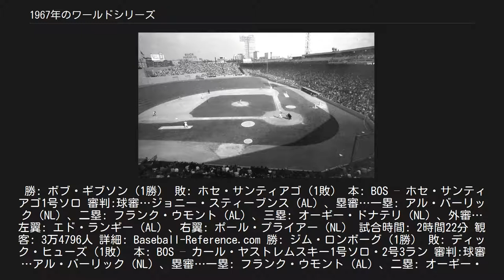1967年のワールドシリーズ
1967年の野球において、メジャーリーグベースボール（MLB）優勝決定戦の第64回ワールドシリーズ（64th World Series）は、10月4日から12日にかけて計7試合が開催された。
その結果、セントルイス・カージナルス（ナショナルリーグ）がボストン・レッドソックス（アメリカンリーグ）を4勝3敗で下し、3年ぶり8回目の優勝を果たした。
 両チームの対戦は、1946年以来21年ぶり2回目。
この年からシリーズ優勝チームには、優勝トロフィー "コミッショナーズ・トロフィー" が贈られるようになった。
シリーズMVPには、第1戦・第4戦・第7戦の3登板全てで完投勝利を挙げ防御率1.00という成績を残したカージナルスのボブ・ギブソンが、3年前の前回優勝時に続いて選出された。
1シリーズ3先発登板で3勝は、1957年のルー・バーデット以来史上8人目である。
またギブソンは最終第7戦において、打撃でも5回表にソロ本塁打でチームの3点目を挙げている。
レッドソックスの得点が2点にとどまったため、結果的には決勝点を自らのバットで記録することになった。
 1967年のワールドシリーズは10月4日に開幕し、途中に移動日を挟んで9日間で7試合が行われた。